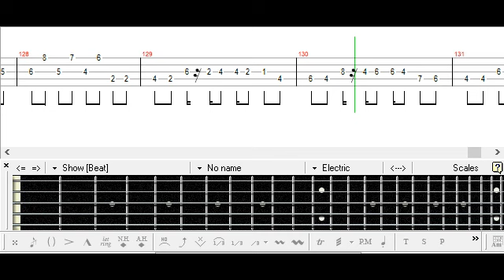シュガーソングとビターステップ / UNISON SQUARE GARDEN / ベース [TAB] Sugar Song to Bitter Step - Bass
PDF:
mymusic.st/muyarizal/110559

Kekkai Sensen ED
血界戦線
Tutorial
Cover